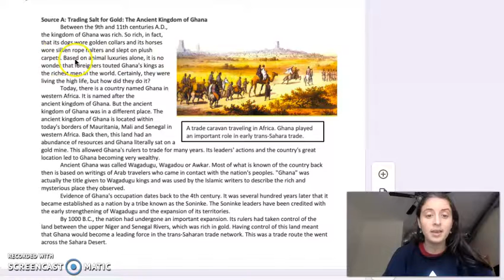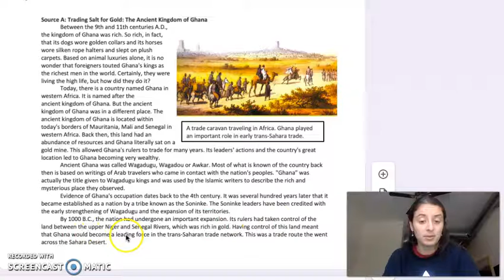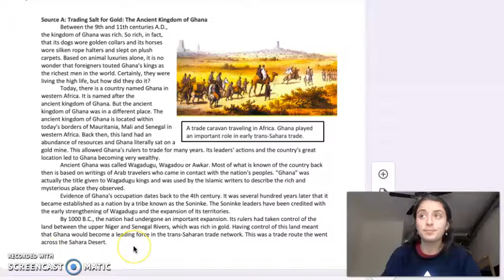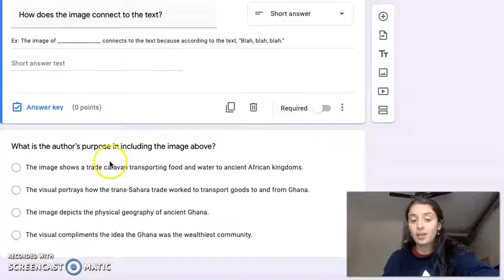6th SS I Harris I Ghana Kingdom Read-Aloud